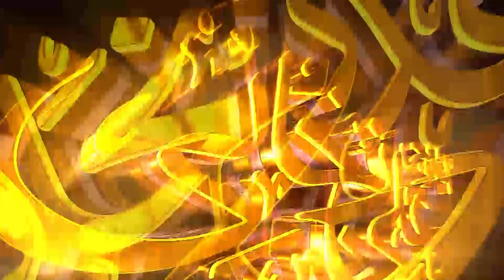Learn Astrology | Join Session 2023 | Call Now +92 331 000 6 333 | Astrologer Ali Zanjani | AQ TV